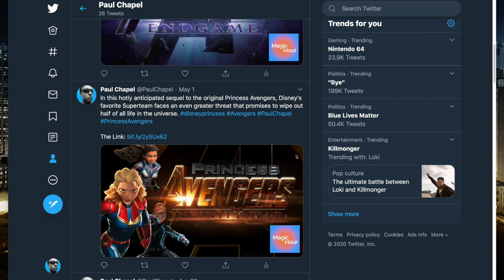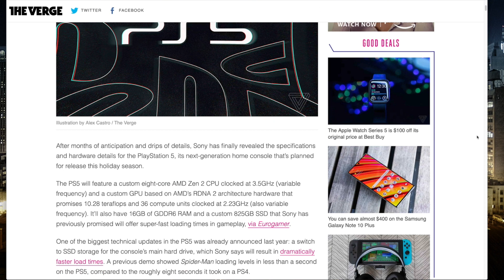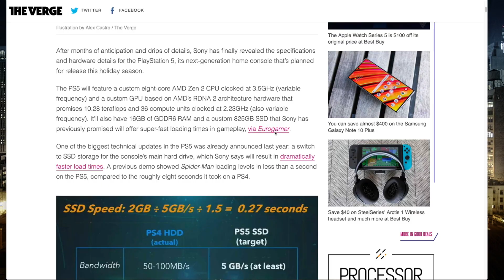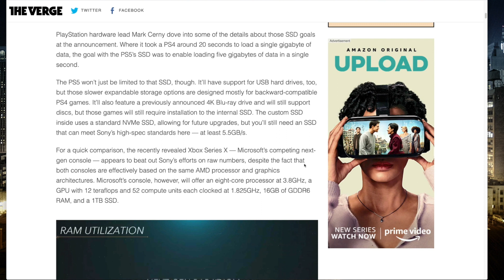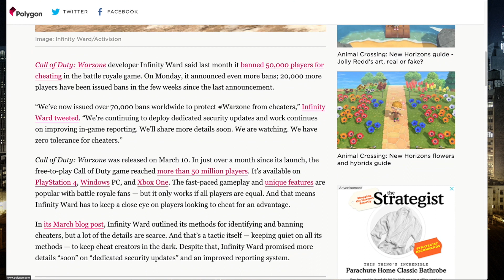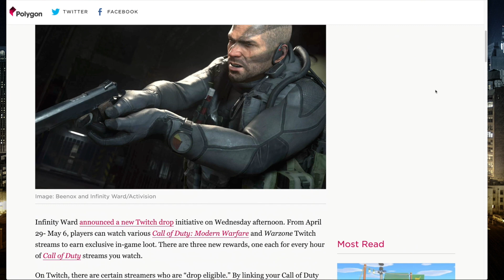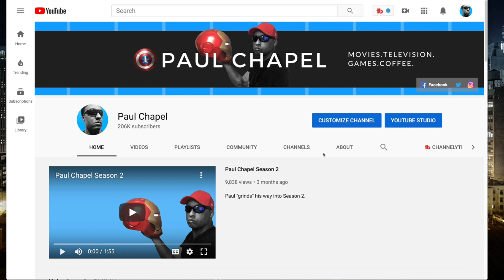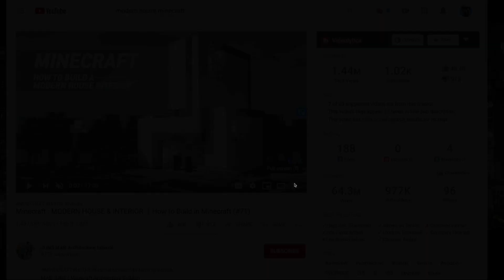Magic Hour Talk Show 10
In Episode 10 of the Magic Hour Talk Show, Paul and Handsome Dave discuss getting a break from work, Call of Duty Warzone, cheaters in gaming, and the popularity of Minecraft and Animal Crossing. Sit back and relax. It's gonna be a relaxing show.